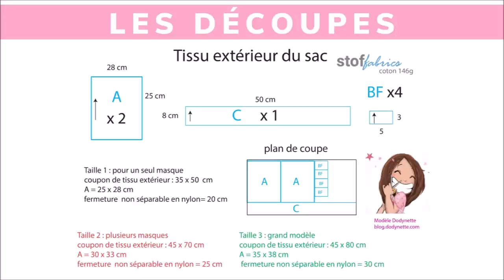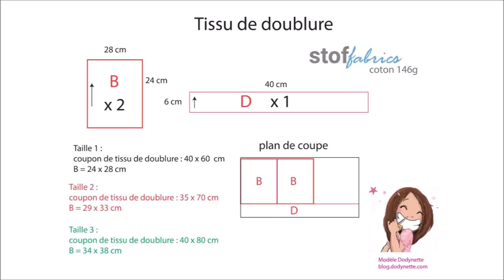coudre un sac à masques sales : pour laver vos masques en toute sécurité !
Qu'allez-vous faire de vos masques en tissu une fois portés ? Et comment allez vous les laver ? A la veille du déconfinement , je vous ais préparé ce tuto couture vidéo pour coudre un sac à masques sales.
Il vous permet de ranger et de laver les masques sans les prendre en main.

Liste du matériel utilisé dans cette vidéo :

- Fil et lavage de chez La Mercerie de l'étoile de coton
- Fil à coudre Made In France de chez Tissus des Ursules